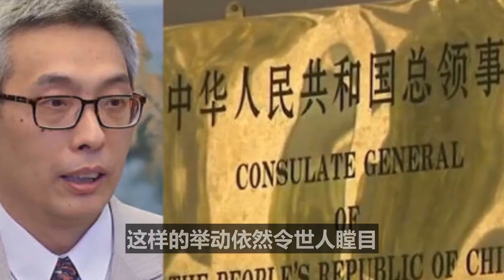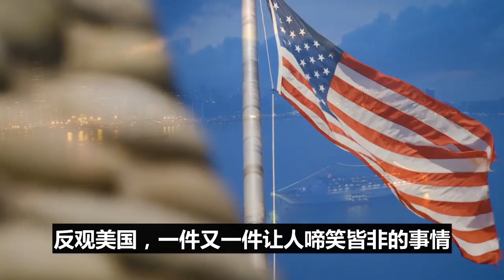中美交锋拳拳到肉，互相关闭领馆，谁的损失更惨，最后赢家让世界震动